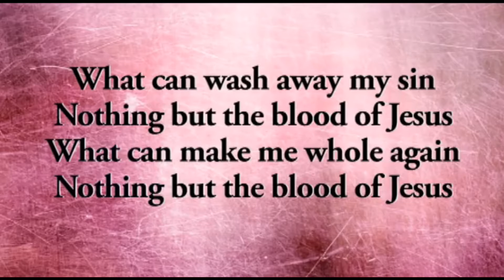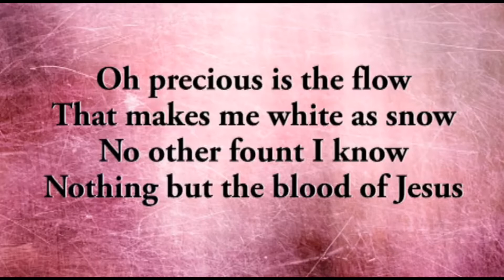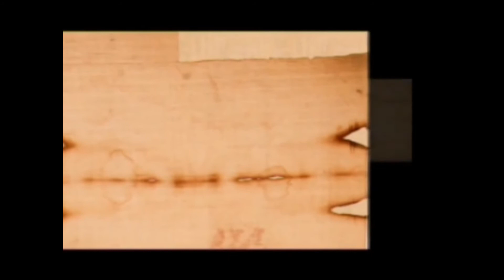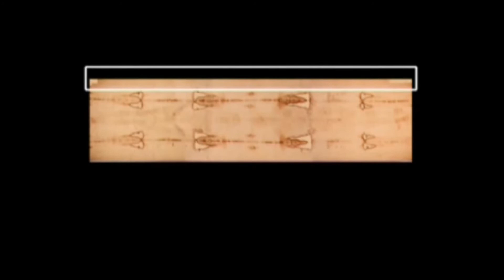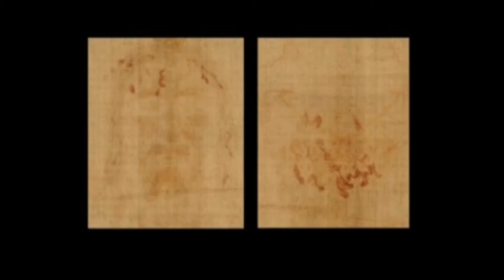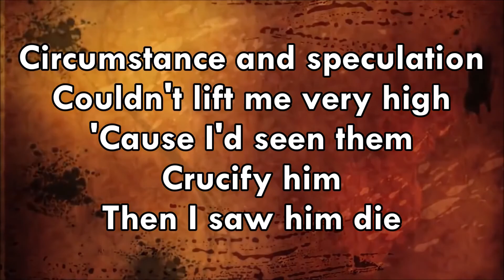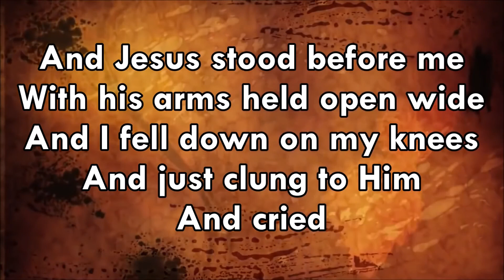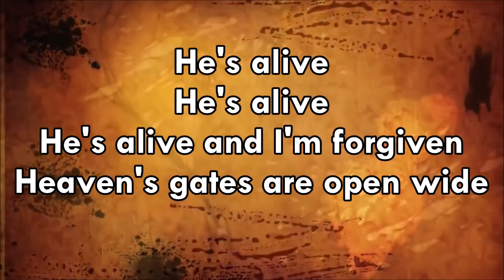English Service: Good Friday - April 10, 2020